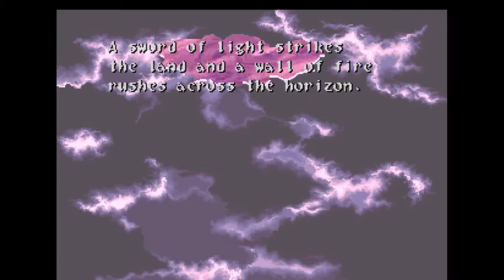[ENDING] WHAT'S WRONG WITH THE BALLOON ! Wild Arms [PSX] Gameplay #6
☑The Ending Is Here.